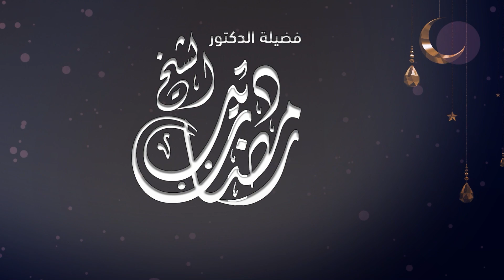الحلقة الحادية عشرة | نفحات رمضانية | الموسم الثاني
عنوان الحلقة: مضى العشر الأول
يقدمه: فضيلة الدكتور الشيخ رمضان ديب حفطه الله تعالى